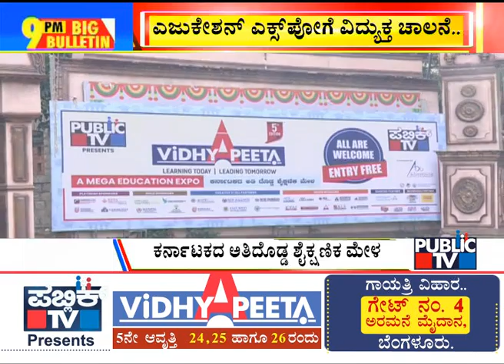Big Bulletin | Public TV Vidhyapeeta Education Expo Gets Great Response On Day 1 | HR Ranganath